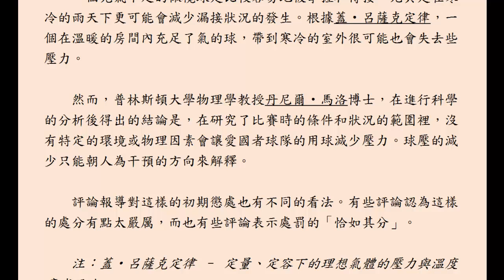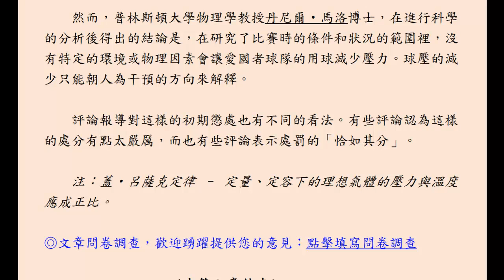美式足球的漏氣門 /楊居嵐